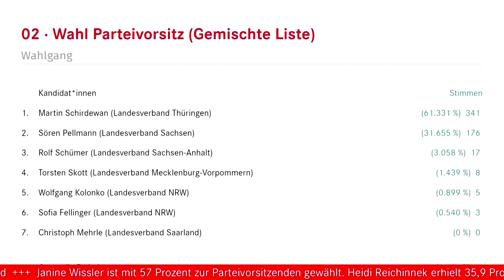Neuanfang für die Linke: Die Doppelspitze aus Wissler und Schirdewan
„Nicht das Feld den Rechten zu überlassen“ und selbst in die Offensive gehen, hieß es nach der Wahl auf dem Bundesparteitag in Erfurt. Bei der letzten Bundestagswahl hatte die Partei nur 4,9 Prozent der Stimmen erhalten.